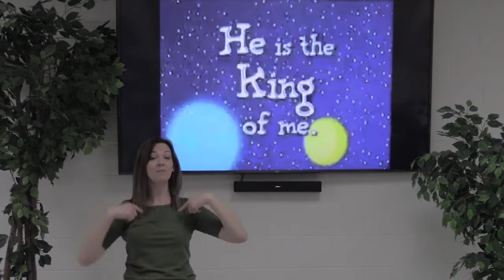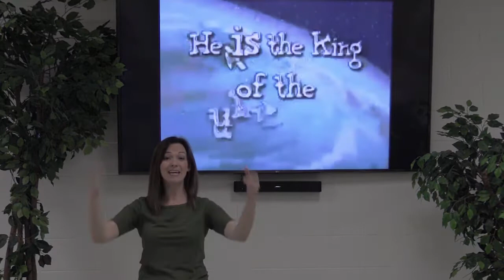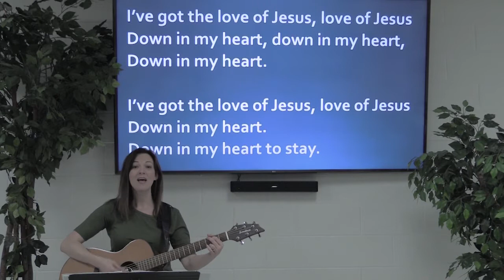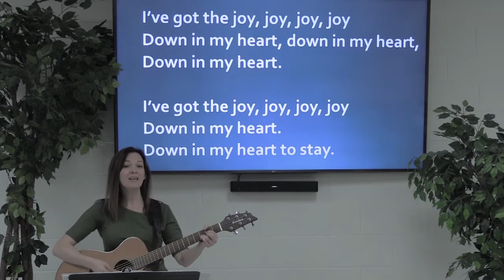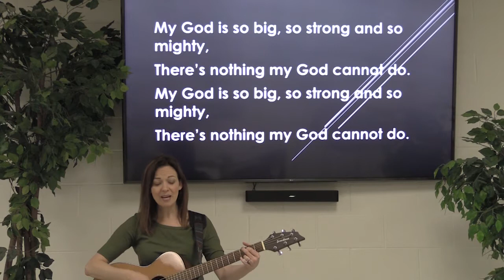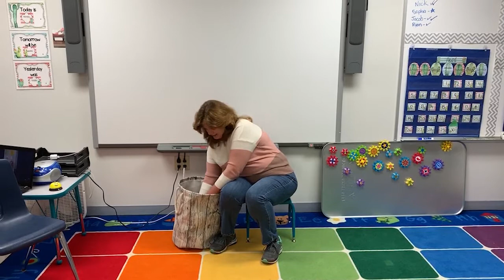Beginnings Chapel (May 4, 2020)